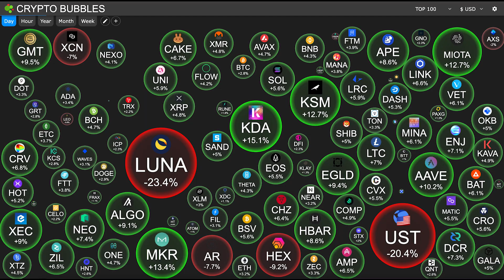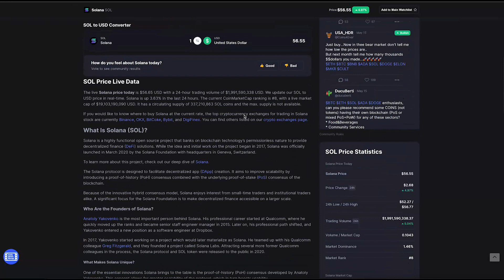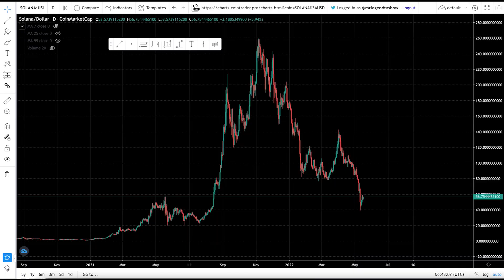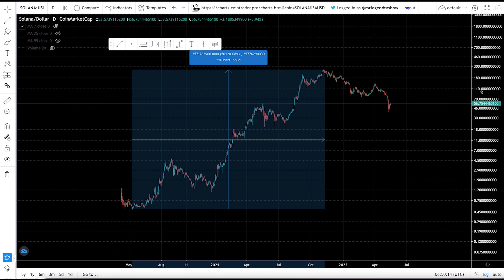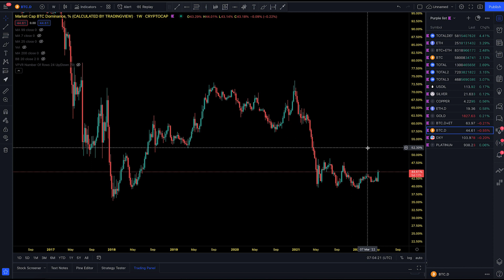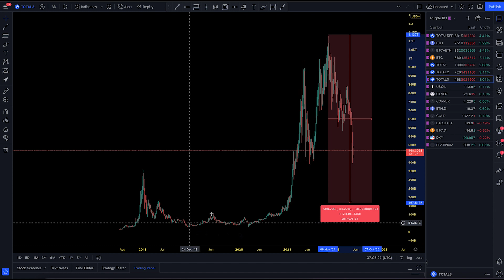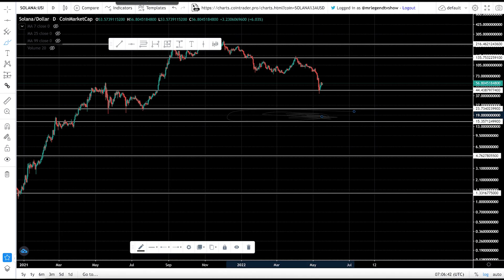Solana (SOL) Worst Case Scenario 2022 Bear MARKET. Solana Price PREDICTION And Chart ANALYSIS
Solana is a highly functional open source project that banks on blockchain technology’s permissionless nature to provide decentralized finance (DeFi) solutions. While the idea and initial work on the project began in 2017, Solana was officially launched in March 2020 by the Solana Foundation with headquarters in Geneva, Switzerland.

To learn more about this project, check out our deep dive of Solana.

The Solana protocol is designed to facilitate decentralized app (DApp) creation. It aims to improve scalability by introducing a proof-of-history (PoH) consensus combined with the underlying proof-of-stake (PoS) consensus of the blockchain.

Because of the innovative hybrid consensus model, Solana enjoys interest from small-time traders and institutional traders alike. A significant focus for the Solana Foundation is to make decentralized finance accessible on a larger scale.

Checkout My Course
Crypto Made Easy - Learn To How Make Millions Trading And Investing In Cryptocurrency

MLC